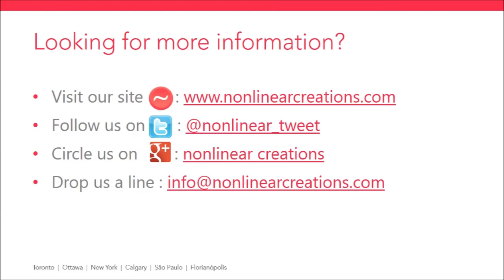nonlinear buzz: SharePoint vs Sitecore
With the diversity of technology solutions on the market, organizations are faced with a series of challenging decisions. We look at two popular products, SharePoint and Sitecore and discuss their viability.